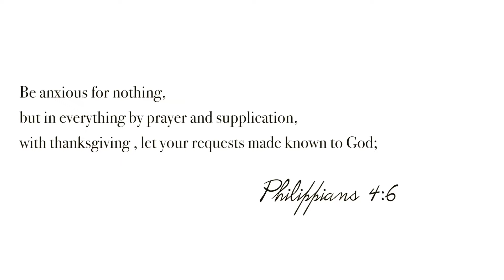BIRTHDAY VLOG!! boston, zara haul, what i got | Janelle Mariss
Birthday Vlog! trip to boston, zara haul

Eye patches

Outfit:
sweater
steve madden boots

t3 curling iron

lulu lemon align leggings

AMAZON STORE

Get connecteddddd!